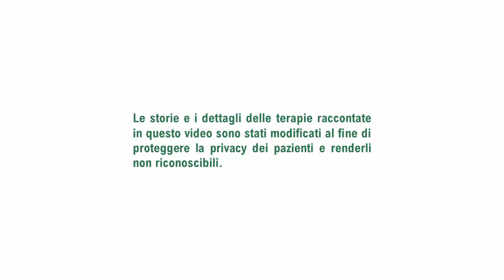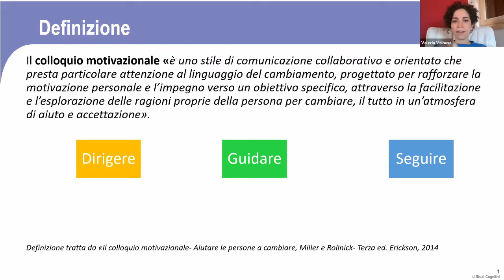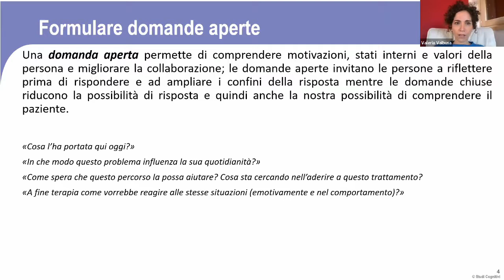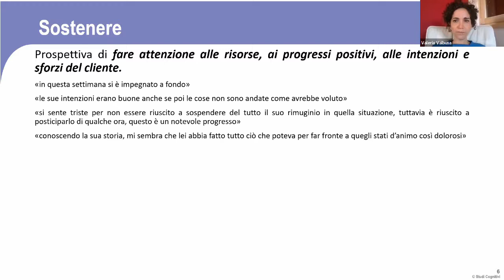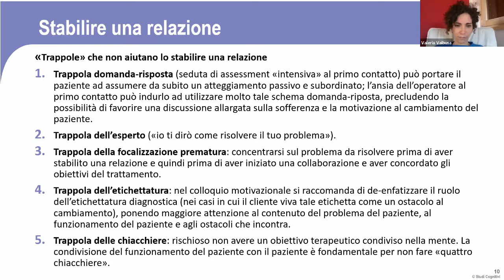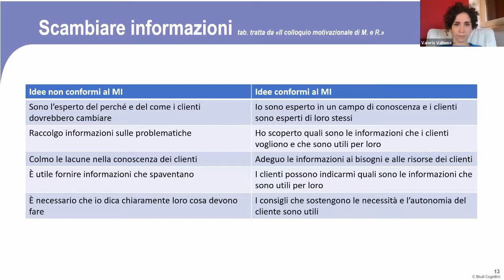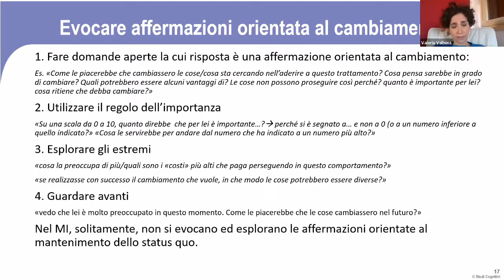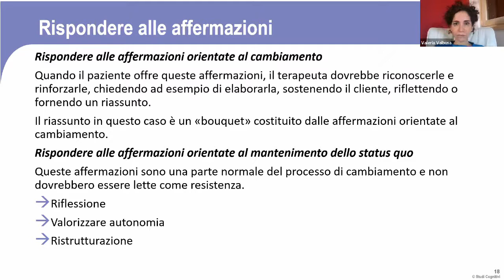Il Colloquio Motivazionale: uno stile di comunicazione collaborativo per promuovere il cambiamento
Incontro informativo sui Disturbi della Personalità condotto dalla Dr.ssa Valeria Valbusa, Psicologa - Psicoterapeuta.

Il Colloquio Motivazionale è uno stile collaborativo di conversazione teso a rafforzare la motivazione e l’impegno al cambiamento. La maggior parte delle persone che hanno bisogno di cambiare provano spesso un sentimento di ambivalenza rispetto al cambiamento, il colloquio motivazionale è una modalità di comunicazione volta a sostenere la motivazione e le risorse per il cambiamento. Il webinar illustrerà i principali aspetti e strumenti del metodo.